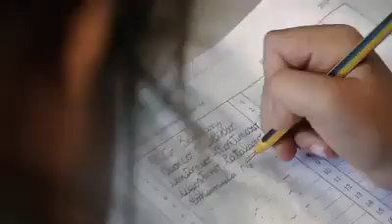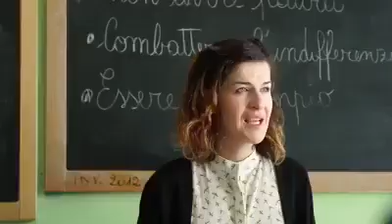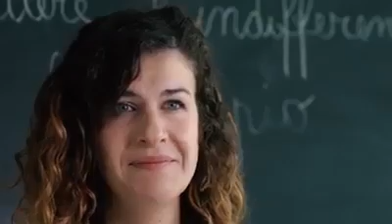Falcone e Borsellino. Capaci e via d'amelio. Anniversario